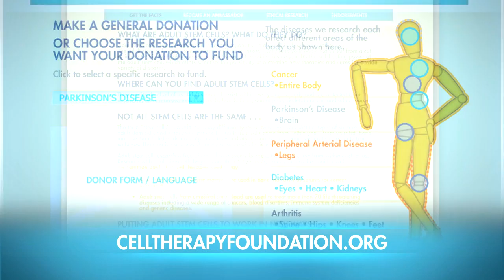Dick Van Dyke - Adult Stem Cells - Parkinson's Disease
New advances in adult stem cell research are taking a fight to Parkinson's disease. For more information about adult stem cells or join us on Facebook Help increase awareness and fund adult stem cell research by giving a donation to the Cell Therapy Foundation